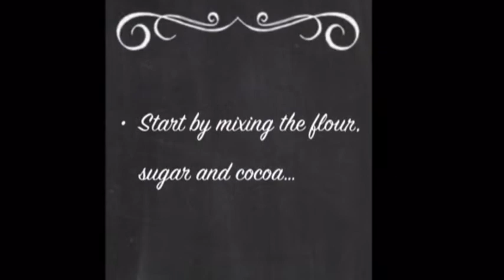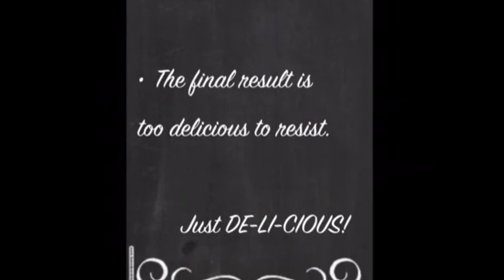Channel Chat Challenge 3 - movie mug cake video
P6 June 2020